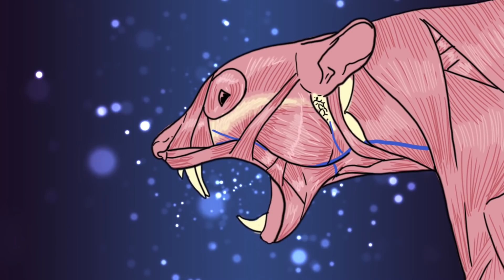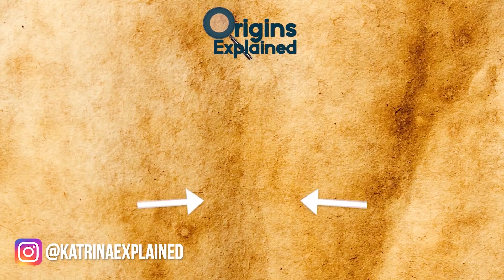Animals With The Strongest Bites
From crunching on bones to destroying a car, here are 11 creatures with the strongest bites in the animal kingdom.

11. Tiger
With an average weight of around 600 pounds (272 kg) and a length of up to 10 feet (3 meters), tigers are the world’s largest cats. The largest tiger on record weighed 932 pounds (423 kg)!!

10. Spotted Hyena
Spotted hyenas are both hunters and scavengers who leave practically nothing behind after eating, which is perhaps why they have stronger jaws than lions and tigers. Their bite force of 1,100 pounds per square inch helps them efficiently kill targeted prey and shred the leftovers of another predator’s meal, ensuring nothing goes to waste. Especially not the bones.

9. Polar Bear
Large bears, including grizzlies, brown bears, and polar bears, all possess similarly strong bites of around 1,200 pounds per square inch. While each species is ferocious in its own right, polar bears are arguably the most fearsome. These Arctic beasts are hypercarnivores, meaning they dine almost exclusively on meat.

8. Grizzly Bear
The North American grizzly bear is a subspecies of the brown bear and one of the largest and strongest mammals on Earth. With a bite force of 1,200 pounds per square inch, a grizzly can easily destroy a bowling ball or even cast iron, using teeth that are designed for tearing both plants and animals into bite-sized pieces.

7. Gorilla
Gorillas are the world’s largest primates, with some species reaching between four and six feet (1.2-1.8 meters) tall and weighing up to 485 pounds (220 kg).

6. Bull Shark
A 2012 study led by researcher Maria Habegger of the University of South Florida measured the bite force of 13 sharks and shark-like fishes. The findings revealed that in terms of its bodily proportions, a bull shark outbites some of the ocean’s most ferocious animals, including other sharks.

5. Jaguar
Jaguars have the strongest bite out of all the big cats relative to their size, with a force of around 1,500 pounds per square inch. In a 2012 study, University of South Carolina researcher Adam Hartsone-Rose and his colleagues determined that while a jaguar’s bite is only three-quarters as strong as that of a tiger, the animal’s bite force is exceptionally powerful in proportion to its considerably smaller body.

4. Hippopotamus
While the hippopotamus may seem like a gentle giant, it’s capable of causing great damage. In fact, many people recognize it as Africa’s deadliest mammal to humans, mainly because of its alarmingly massive mouth.

3. American Alligator
At a length of up to 15 feet (4.5 meters) and a weight of up to 1,000 pounds (454 kg), it’s North America’s largest reptile. Its bite force of 2,125 pounds per square inch is strong enough to lift a small truck, according to a 2002 study.

2. Saltwater Crocodile
A 2012 study led by paleobiologist Greg Erickson, who conducted the experiment on the American alligator’s bite that I told you about, revealed that saltwater crocodiles have the strongest proven bite force of all living creatures.

1. Great White Shark
It’s possible, but not proven, that the great white shark has a greater bite force than the saltwater crocodile, according to research conducted in 2008 by Steven Wroe of the University of New England in Australia.